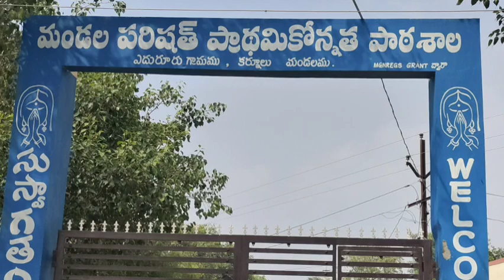కర్నూలు(మం)ఎదురూరులో ఎంఎల్ఏ సుధాకర్ కామెంట్స్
కర్నూలు జిల్లా కర్నూలు మఃడలం ఎదురూరులో రాజ్యాంగదినోత్సవం సందర్భంగా అంబేద్కర్ విగ్రహానికి కోడుమూరు ఎంఎల్ఏ సుధాకర్ పూలమాల వేసి నివాళులు అర్పించాడు.అనంతరం మీడియా సమావేశంలో మాట్లాడుతూ అంబేద్కర్ ఆశయాలను నెరవేర్చిన వ్యక్తి  ముఖ్యమంత్రి జగన్మోహన రెడ్డి అని సచివాలయ వాలంటీర్ల వ్యవస్థ ద్వారా పెత్తందార్ల పెత్తనం తొలగించాడని కొనియాడాడు. దళితులను, బడుగు, బలహీన వర్గాలను అవహేళన చేసిన వ్యక్తి చంద్రబాబు నాయుడని ప్రజల సోమ్ము దొచుకొని రాజకీయంగా ఎదిగాడనీ దళితులను కేవలం ఓట్ల కోసం వాడుకుంటున్నాడని తీవ్ర స్ధాయిలో విమర్శించాడు.  కల్లబోల్లి మాటలు చెప్పి ఎన్నికలకు వస్తున్న చంద్రబాబుకు ప్రజలు తగిన బుద్ధి చెప్పాలని కోరాడు. 2024 ఎన్నికల్లో మరోసారి సిఎంగా జగన్మోహన్ రెడ్డి గెలుస్తాడని జోస్యం చెప్పాడు.